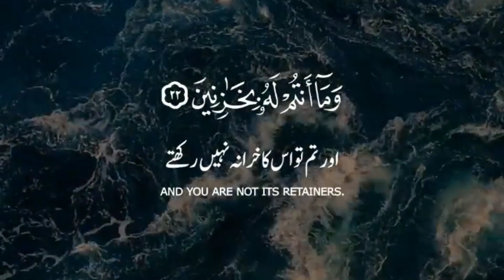Surah Al Hijr | Ayah 22 | Quran whatsapp status with urdu translation by Qari Mohammed Tareq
Surah al hijr ayah 22
Reciter : Mohammed Tareq